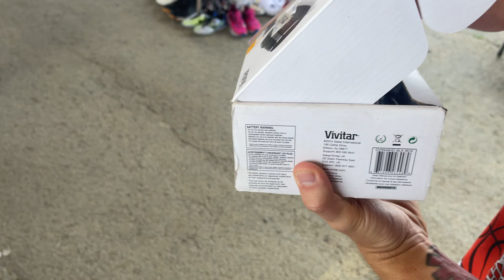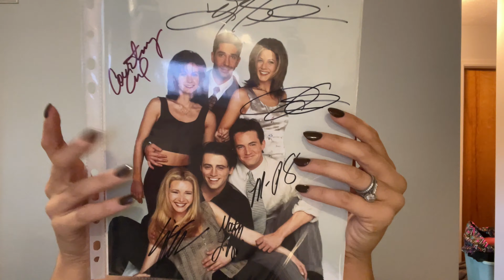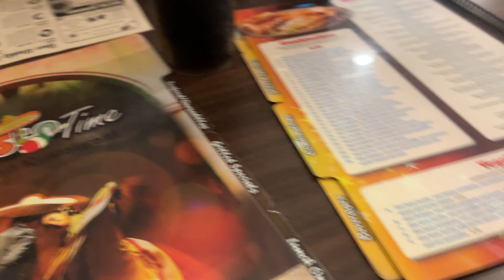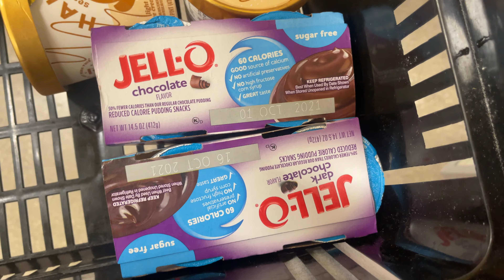VISITING THE MOST AWESOME FLEA MARKET IN SHEPHERDSVILLE, KY ✨ VLOG ✨ 8/6-8/8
Instagram.com/truthfullycharlie
Instagram.com/louisvillewheels

Truthfullycharlie.com

Louisville, KY
Daily Vlogger
Influencer